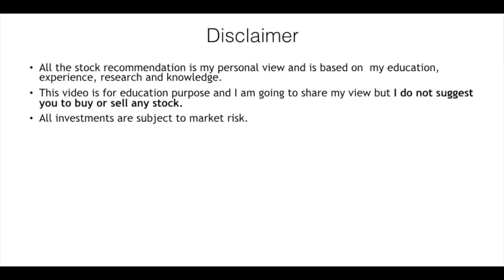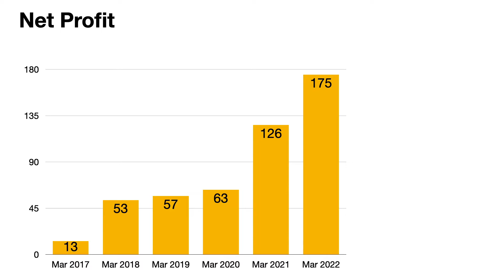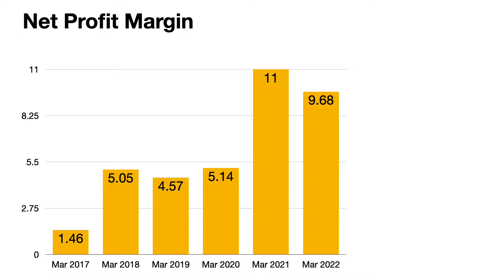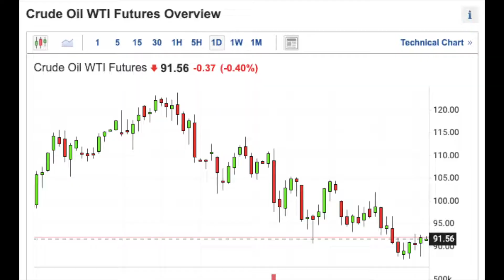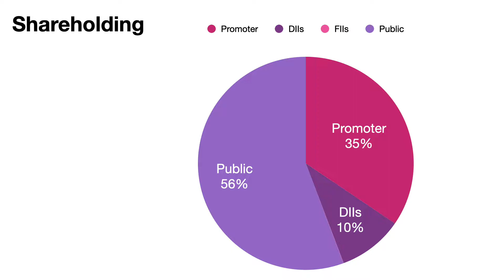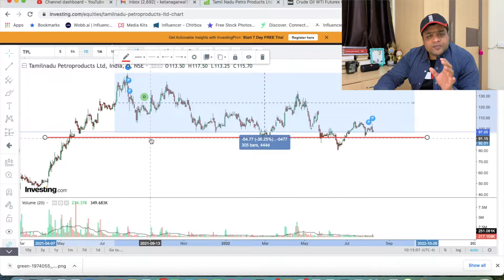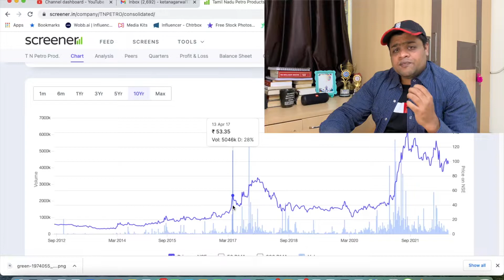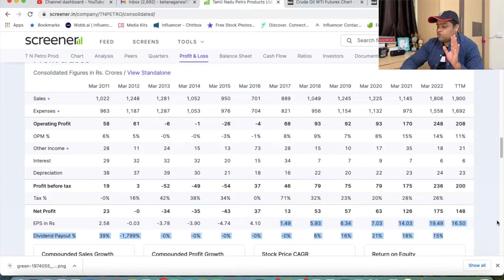Small-cap Company within 100 | Tamilnadu Petro Products Fundamental Analysis | Under-valued stocks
In this video, I have covered a long-term fundamental analysis of Tamilnadu Petro Products which is a small cap company and company currently undervalued.

This company is currently trading at a discount as the PE ratio of the company is far below its industry average.

The growth rate in sales and profit is impressive and the company also has an expansion plan.